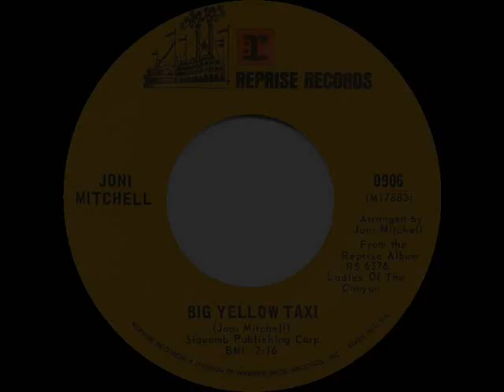1970 Joni Mitchell - Big Yellow Taxi (mono 45)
Joni’s later ‘live’ 1974 release of her song ) would become a Top 25 single, but on the 1970 U.S. charts this original studio version of “Big Yellow Taxi” by her would finish a distant second to the recording by The Neighborhood

Pop Chart Peaks: Billboard 67, Cash Box 100, Record World 103 - Easy Listening Peak: 33 - UK Peak: 10 (MN)

Transferred from mono 45 single Reprise 906 - Big Yellow Taxi (Joni Mitchell) by Joni Mitchell, arranged by Joni Mitchell